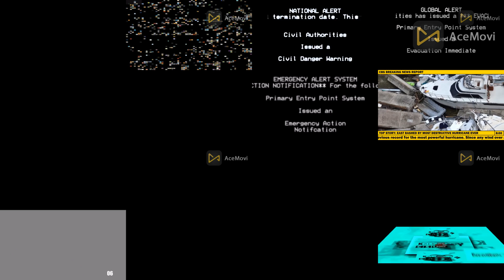Annoying Goose Quadparison #2: This Video is Definitely Not Loud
Video: EBCTOLE367 (Viostarlton), Hung Nguyen International
Audio: EBCTOLE367 (Viostarlton), Hung Nguyen International.